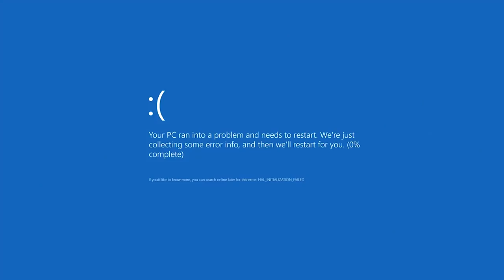Explosive Ghillie | DayZ Standalone 1.03